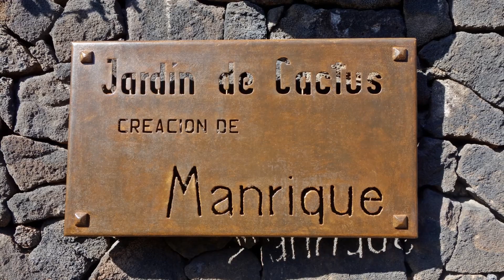Lanzarote● Jardin de Cactus- ●12-2019 ●cz.9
*Czy Wyspy Kanaryjskie to tylko piasek, plaże i bierne leżakowanie? Zależy co kto lubi ?
Te malownicze tereny kryją w sobie niezliczoną ilość atrakcji turystycznych- myślę , ze moje wcześniejsze diaporamy właśnie o tym przekonują .
Tym razem zapraszam do  Jardin de Cactus .
Ogród Kaktusów, to dowód na to, że architektura na Wyspach Kanaryjskich może być integralną częścią naturalnego krajobrazu.
Ogród otwarto w 1990 r. Uznany jest za ostatnie dzieło Cezara Manrique, nad którym pracował prawie 20 lat. Wyspa Lanzarotte ma szczególnie dobre warunki do uprawy kaktusów, tzn. suchy, ciepły klimat i mało urodzajną glebę. Ogród powstał w miejscu starego kamieniołomu, w niszy o powierzchni około 5000 m². Są tu zarówno kaktusy rosnące na wyspie jak i sprowadzane z całego świata, bardzo unikatowe jak na te rejony; łącznie około 4500 roślin w 450 odmianach.
Pozdrawiam wiosennie wszystkich odwiedzających mój kanał YT i dziękuje za komentarze -lajki i subskrypcje - ElaC.
**Is the Canary Islands just sand, beaches and lounging? Depends on who likes what?
These picturesque areas hide countless tourist attractions - I think that my earlier diaporamas convince just that.
This time I invite you to Jardin de Cactus.
The Cactus Garden proves that architecture in the Canary Islands can be an integral part of the natural landscape.
The garden was opened in 1990. It is considered the last work of Caesar Manrique, on which he worked for almost 20 years. The island of Lanzarotte has particularly good conditions for the cultivation of cacti, i.e. a dry, warm climate and poorly fertile soil. The garden was built on the site of an old quarry, in a niche of approximately 5,000 m². There are both cacti growing on the island and imported from all over the world, very unique for these areas; a total of about 4,500 plants in 450 varieties.
Spring greetings to all visitors to my YT channel and thank you for comments - likes and subscriptions - ElaC.

muzyka :  Govi - Jacaranda

Zdjęcia  są mojego autorstwa , a  muzyka wykorzystana w diaporamie  należy do prawowitych właścicieli.